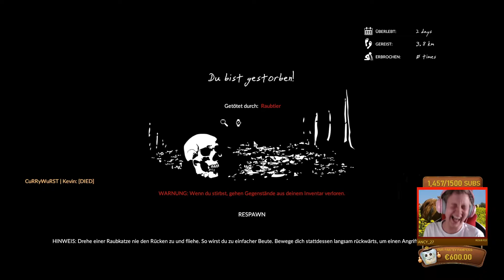Mission: Lager - Green Hell Koop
Green Hell Gameplay German Let's Play mit Herr Currywurst

Saugt das Gift aus mir raus!

Ich weiß nicht, wann ich mich das letzte Mal in Survival geworfen habe! Da bietet sich das Story Update von Green Hell doch sehr dafür an. Wir probieren es einfach mal aus und schauen mal, wie lange der Dschungel nett zu uns ist.. :D